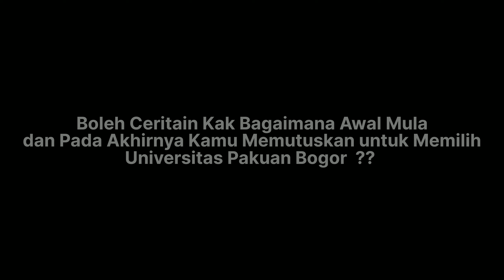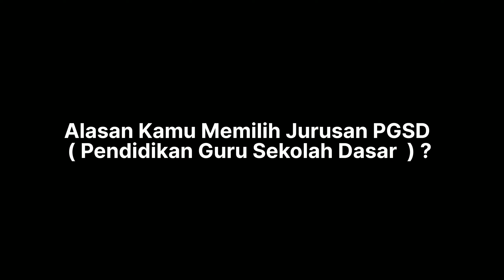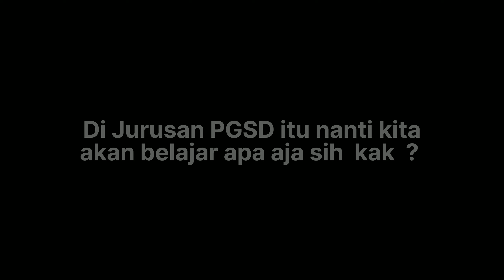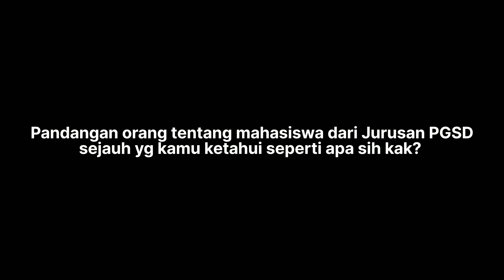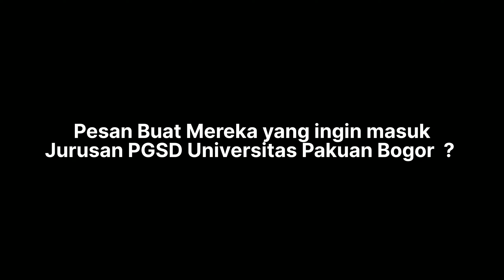Kuliah Di Jurusan PGSD ( Pendidikan Guru Sekolah Dasar ) Universitas Pakuan Bogor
JURUSAN PENDIDIKAN GURU SEKOLAH DASAR
UNIVERSITAS PAKUAN BOGOR